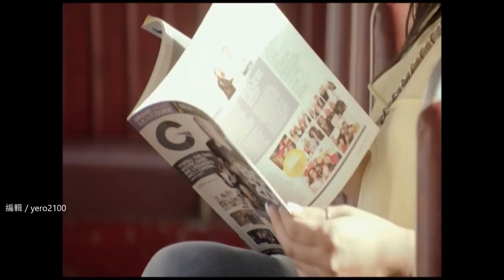Anas Kareem / Talqa Al Russiya - 收到了俄羅斯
敘利亞歌星唱的阿拉伯歌